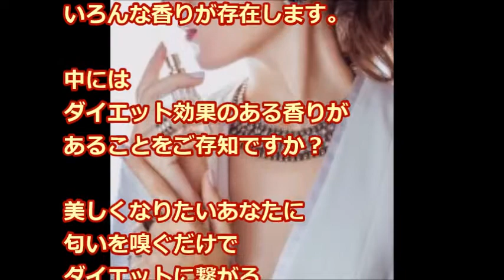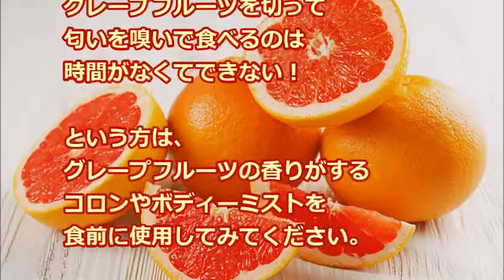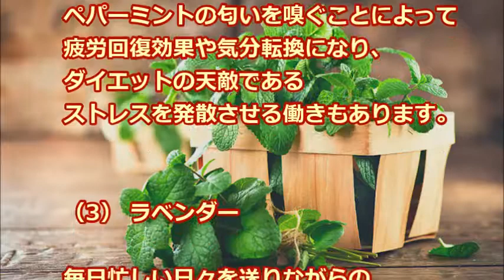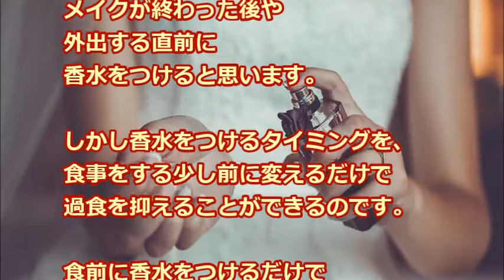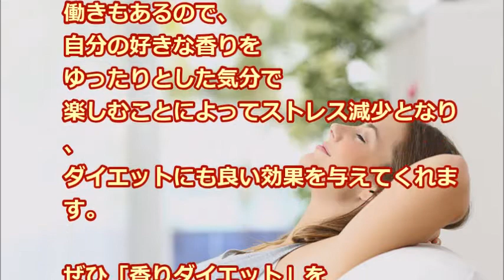匂いを嗅ぐだけ【香りダイエット】痩せ効果を高める香り５選★リラックス効果も見逃せない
美しくなりたいあなたに
匂いを嗅ぐだけでダイエットに繋がる香りをご紹介します

キレイになれる最新ニュースや
お肌ピチピチ若返り情報をお伝えしています！

【関連動画 】

『ダイエット』香り高いジャスミン茶の効能。ダイエット、リラックス、美肌効果も！